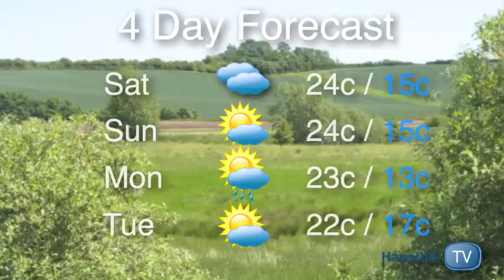Haverhill News 26th July 2013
Thieves after copper have cut dangerous gas pipes outside a series of homes in Haverhill and left them hanging; The town's largest housing provider has received a national award recognising its resident involvement service; and A Haverhill community who originated in Southern India have brought the colour of their culture to a special fund raiser.